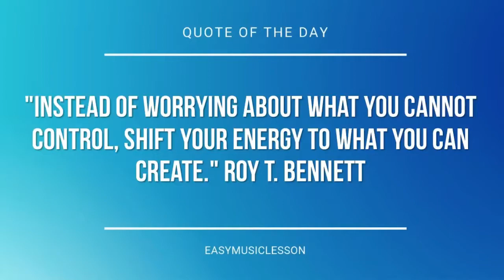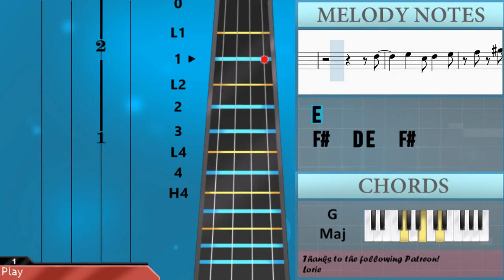How to play Netsujo No Spectrum (Seven Deadly Sins) by Ikimonogakari on Viola (Tutorial)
The easiest way to learn how to play Netsujo No Spectrum (Seven Deadly Sins) by Ikimonogakari on the viola. It's a viola tutorial for Netsujo No Spectrum (Seven Deadly Sins) by Ikimonogakari.

EasyViolaLesson teaches you to play the your favorite instrument, through easy and simple animation so that you too can learn how to play Netsujo No Spectrum (Seven Deadly Sins) by Ikimonogakari on the viola easily. A viola tutorial with visual animation graphic.

Chords of Viola arrangement:
B Min   E Min   A Maj   D Maj   C# Dim   F# Maj   B Min   E Maj
E Min   F# Maj   B Min   E Min   A Maj   D Maj   C# Dim   F# Maj
B Min   D Maj   E Maj   E Min   F# Maj   B Min   A Maj   G Maj
F# Min   E Min   E Min   F# Maj   F# Maj   F# Maj   F# Maj
B Min   F# Min   G Maj   G Maj   B Min   F# Min   G Maj   G Maj
F# Min   F# Min   E Min   A Maj   F# Min   B Min   G Maj   F# Maj
B Min   D Maj   E Maj   E Min   A Maj   F# Min   B Min   E Min
E Min   F# Maj   F# Maj   F# Maj   B Min   E Min   A Maj   D Maj
C# Dim   F# Maj   B Min   E Maj   E Min   F# Maj   B Min   E Min
A Maj   D Maj   C# Dim   F# Maj   B Min   D Maj   E Maj   E Min
F# Maj   B Min   A Maj   G Maj   F# Min   E Min   E Min   F# Maj
F# Maj   F# Maj   F# Maj   B Min

Melody notes of Viola:
A4   B4   E4   G4
F#4         E4 F#4
G4 F#4 E4 D4 C#4   D4 E4
F#4 E4 D4 C#4 B3   B3 A3
F#4         E4 F#4
G3   A3   B3   G4
F#4     A4   F#4 B4
E4
F#4   D4 E4 F#4
G4 A#4 D4 E4 F#4
F#4 E4 E4 D4 D4 C#4 C#4
D4 D4 C#4 C#4 B3 B3 A3 A3
B3     F#4 F#4
B3 C#4
D4   D4 C#4 D4 E4 A4 F#4
B3 A3
G3   B3   A#3 B3 C#4 G4
F#4   E4   D4 D4 C#4
D4   D4 D4 C#4 D4 E4 A4
F#4         D4 E4
F#4   B3   D4   E4 F#4
E4 E4 D4 D4 F#4
F#4         E4 F#4
F#4         E4 F#4
E4
G4 A#4 C#5
B4